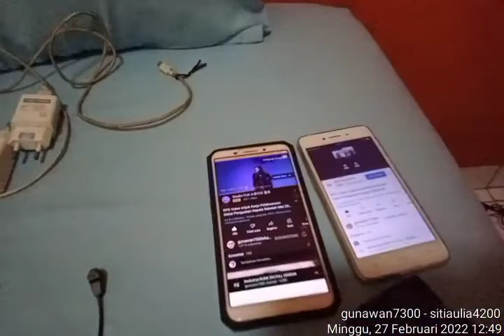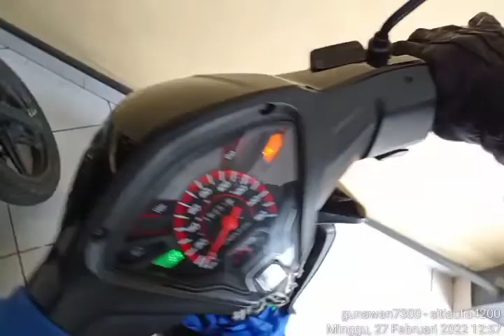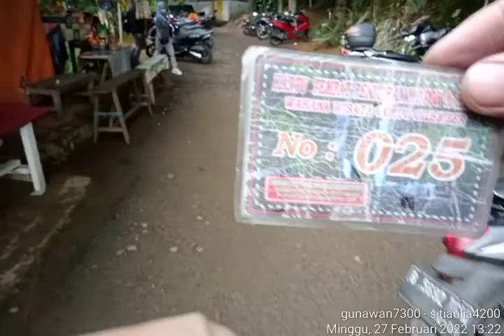dari hotel menuju Curug cilember